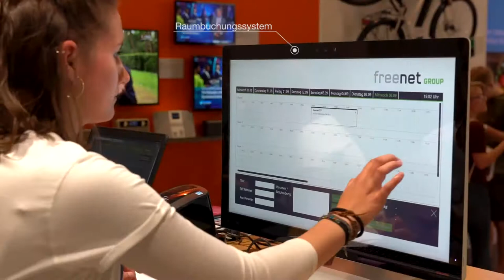ICT AG | Freenet AG | IFA Berlin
Vielseitige Medientechnik verhilft der Freenet AG zu einem innovativen Messeauftritt.

Neben der passenden Hardware kümmert sich ICT auch um Zuspielung und Programmierung. Dank Screen-Mirroring-Funktion können Displays im Hochformat gezeigt werden. So bleibt das Design maximal flexibel.

Mit einem eigens programmierten Raumbuchungssystem werden Termine in den von ICT ausgestatteten Besprechungsräumen effizient koordiniert.

MEHR VON UNS:
Linked In